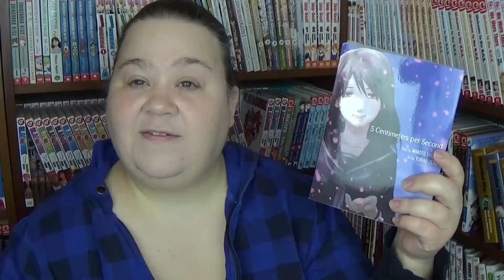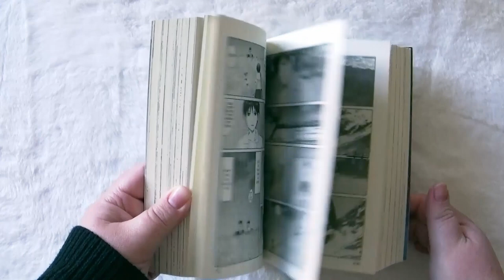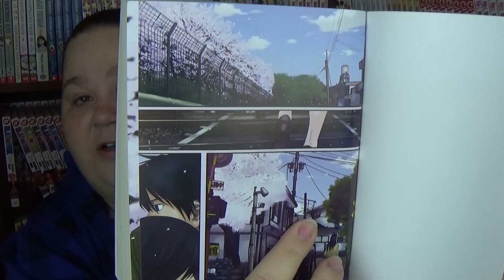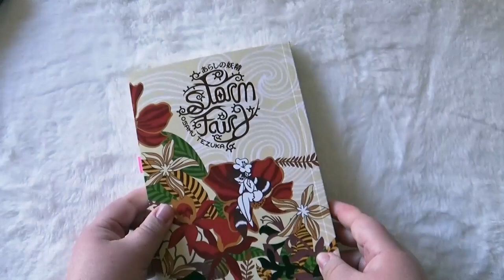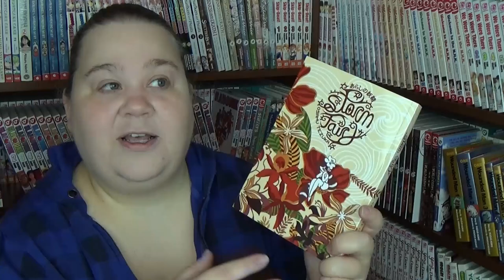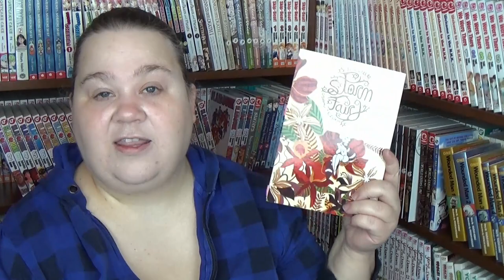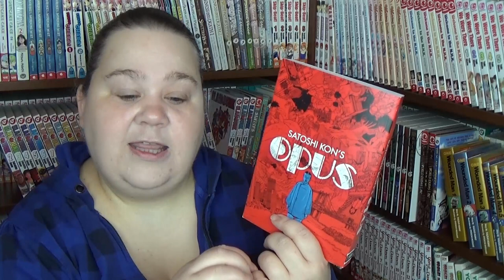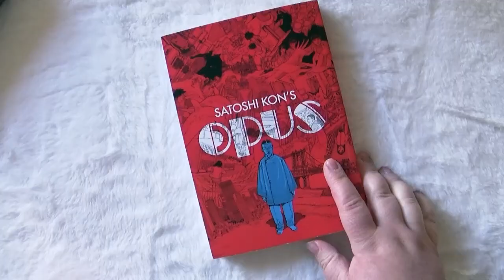MANGA REVIEWS 1 | talking about: Opus, 5 Centimeters per Second, Storm Fairy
Hi Kids! So, I'm doing something we never thought possible! I'm talking about books I've recently read... oh, what a novel idea! 😋

Time Stamps
0:00 - Introduction
3:02 - 5 Centimeters per Second
10:51 - Storm Fairy
19:29 - Opus

The Books
5 Centimeters per Second
story: Makoto Shinkai
art: Yukiko Seike
translated by Melissa Tanaka
published by Vertical, 2012

Storm Fairy
story and art: Osamu Tezuka
translator: Steven LeRoy
publisher: *Digital Manga Publishing, 2016

*note: It has come to my attention that DMP may have not paid their translators for work done. Please do your research before purchasing.

Opus
story and art: Satoshi Kon
translator: Zack Davisson
publisher: Dark Horse Manga, 2014

ATTRIBUTIONS:
Video: Intro
iStock.com/Serhii Bilyk